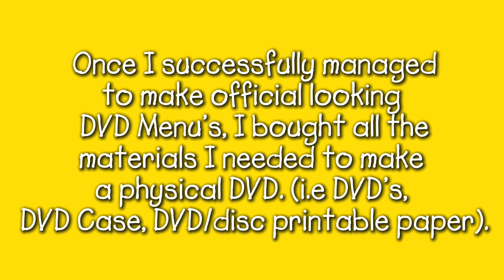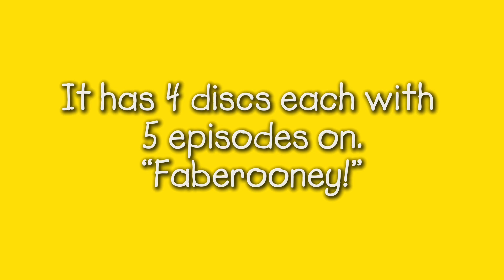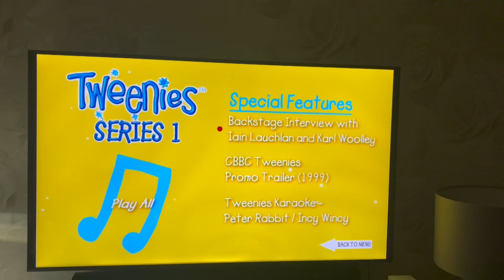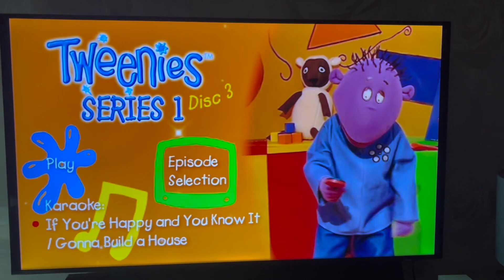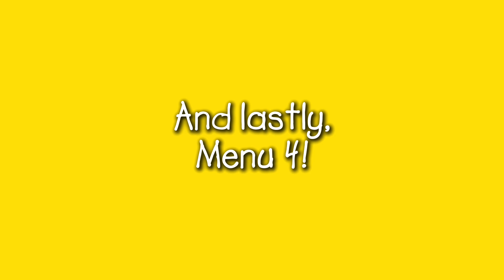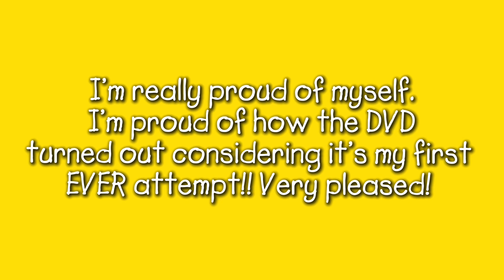My fan-made DVD - “Tweenies: Series 1”.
Hi guys!

I thought I would make a video of my very own fan-made DVD featuring the first 20 episodes of Tweenies. All made by myself…

Hope you all enjoy, let me know your thoughts.